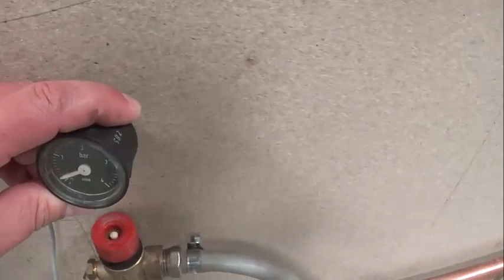Practico 1 como hacer tu caldera y calefaccion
Purgador automático radiador, izquierda y derecha:
Purgador automatico radiador Aluminio 1" Izquierda
Purgador automatico radiador aluminio 1" (pack 2 uds izq y der)
Válvula automática de purga de aire DX 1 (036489)
Válvula de purga de aire automática, SX 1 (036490)

Tapón ciego radiador, izquierda y derecha:
Tapón para radiador 1" - Rosca a derecha, ciego
Tapón para radiador 1" - Rosca a izquierda, ciego

Tapón reducido 1 a 1/2 izquierda y derecha:
Tapón para radiador 1" - Rosca a izquierda, a 1/2"
Tapón para radiador 1" de Atusa - Rosca a derecha, a 1/2"

LLave y detentor radiador:
Valvula manual bit. - Válvula escuadra serie regleta 1/2"
Detentores - Detentor escuadra 1/2" diámetro 12 per-mult-pb

Juntas radiador:
Juntas para radiadores-aluminio 1" 1/4 x 2 mm (Cantidad 100)
Esta es fantástica de teflón, no se pudre como las otras; JUNTA PLANA TEFLÓN (10, 1"):

Soporte radiador regulable, el que siempre usé, el mejor y más barato

Otras opciones en soportes radiador:
Soporte para radiador de 3 uñas de nylon
Soportes de pared para radiadores de aluminio con ajuste vertical - tapa en ABS blanco 2 piezas:
Soporte para Radiador | PACK 2

Válvula de seguridad muy buena 3,0 bar, y con manómetro
Válvula de seguridad (1/2" -3.0 bar):

Manómetro, éste es duro y preciso de 0 a 10 Bar. Roscas 1/4" y 1/2":
Muy bueno, relación calidad precio inmejorable, con esfera GLICERINA 0-10 Bar 1/2":
Este además de presión, indica temperatura 0-120C 0-10 BAR:

Bombas circuladoras:
Bomba de circulación de Oukaning, de Calor 100 W
Bomba de circulación de Oukaning, muy eficiente, 25-60/120 mm
Bomba de Circulación 75 W, Calefacción, LPS20-11 con 3 Velocidades

Ya sabes cuáles son las mejoras bombas circuladoras, WILO, GRUNDFOS, indiscutible.
Wilo - Circulador doméstico - Yonos Pico 25/1-4 - : 4164025
Wilo - Circulador doméstico - Yonos Pico 25/1-6 - : 4164026
Bomba eléctrica Grundfos UPS2 25 – 40/60 130
Grundfos ALPHA1 L 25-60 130

Válvula antiretorno en línea 3/4 de latón (DN20 3/4)
Válvula antiretorno en línea 1/2 de latón

Este lo tengo en la casa del campo, Delta Dore, ya sabéis lo que significa...
Delta Dore 6053005 Termostato Programab Tybox 117

Mira que termostato desde tú teléfono MUY BUENA OFERTA, App, Alexa, iOS, Google, Android:

Termostato ACS 60º es barato, preciso y bueno
Termostato calefacción 90º
Termostato de seguridad 110º

Detector de caudal

Interruptor sensor flujo agua; se puede usar vertical / horizontal AC 220V

Suelo radiante 200 metros

Tubería de cobre 15mm

Tubería de cobre 18mm

Tubería de cobre 22mm

Tubería multicapa, alta calidad